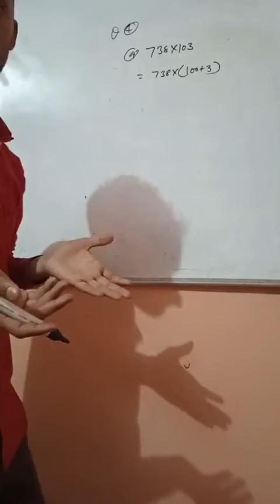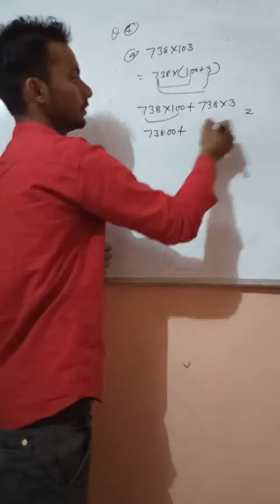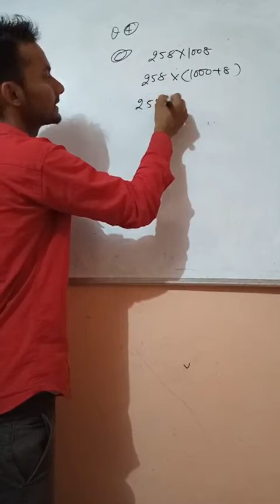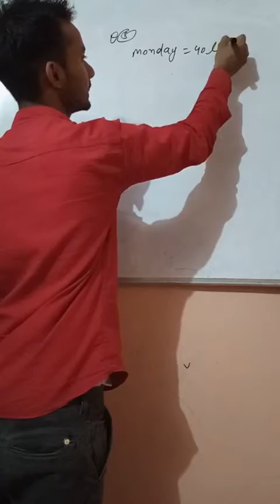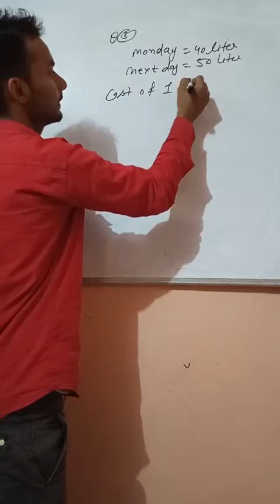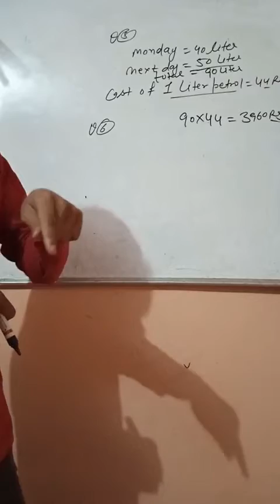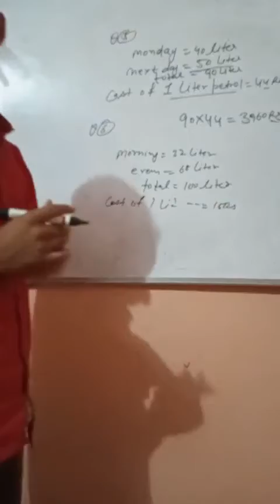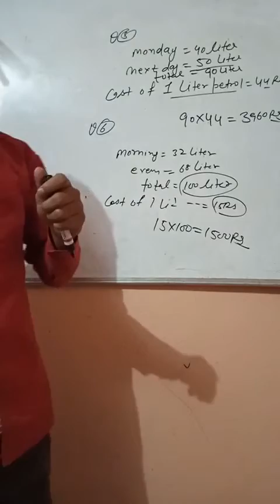exercise 2.2 class 7th